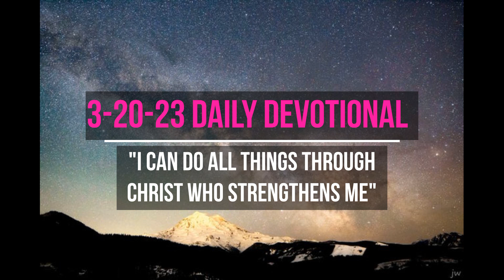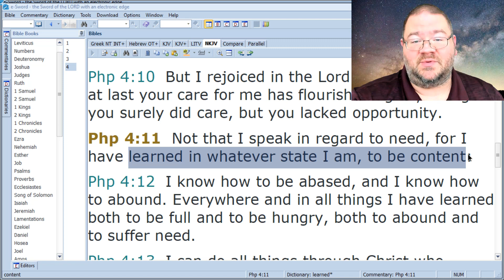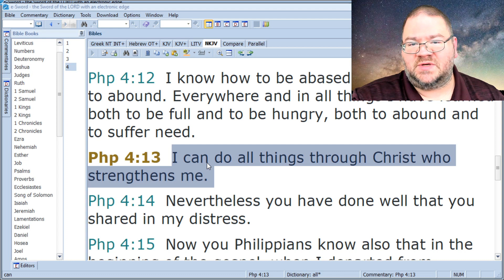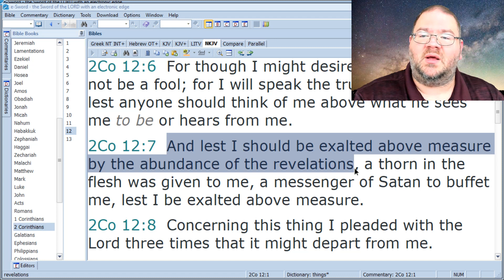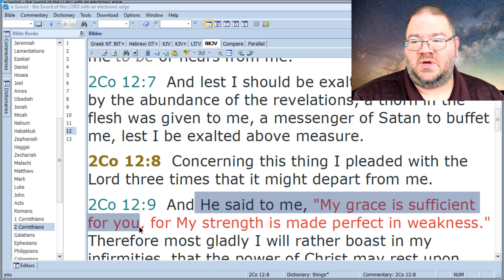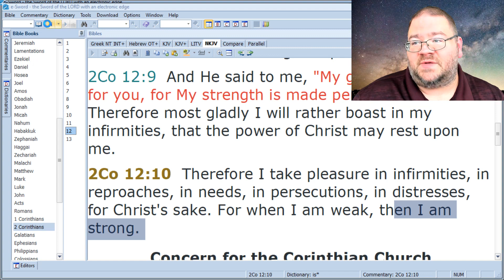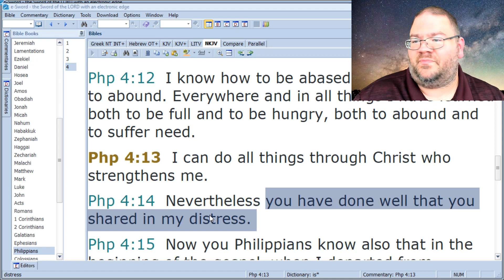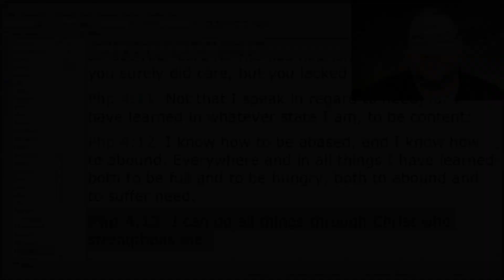3-20-23 Daily Devotional - "I can do all things through Christ who strengthens me."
Today we read Paul's words in Phil. 4:13 and consider the ways we can apply it to our lives.